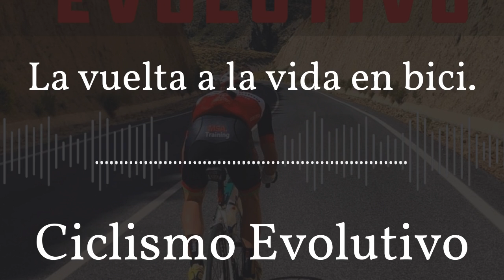La vuelta a la vida en bici.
Esta reflexión la hace una persona que ha pasado por una leucemia,y que ahora vuelve a la normalidad, y lo hace gracias a la bici.

El autor de este texto es Juan Torrado "Botis", y me pareció tan útil que le pedí que nos lo grabase para el podcast.

Espero que nos ayude a darnos cuenta de que muchos de los problemas que ahora nos parecen tan peligrosos y tan malos, en realidad no son tan importantes cuando te enfrentas a uno peligroso de verdad.

Que aunque ahora parezca que todo es oscuridad, ¡no estamos tan mal!.